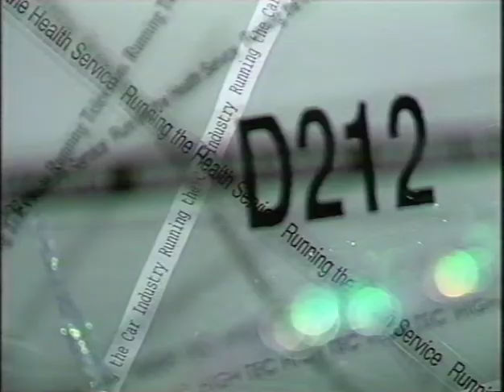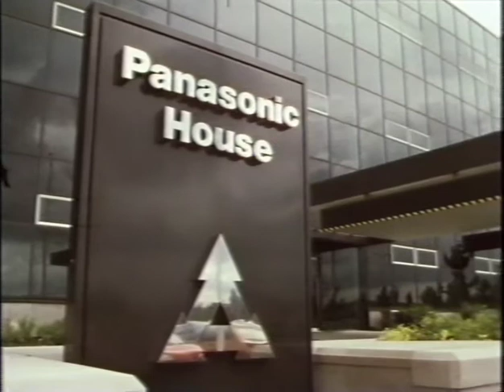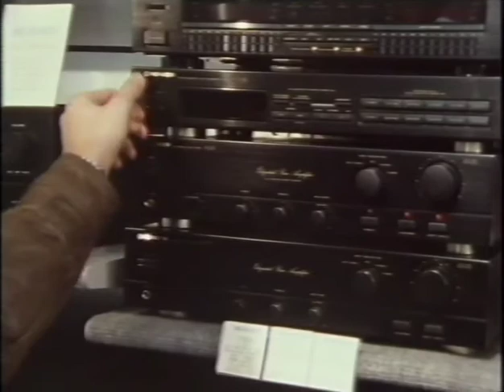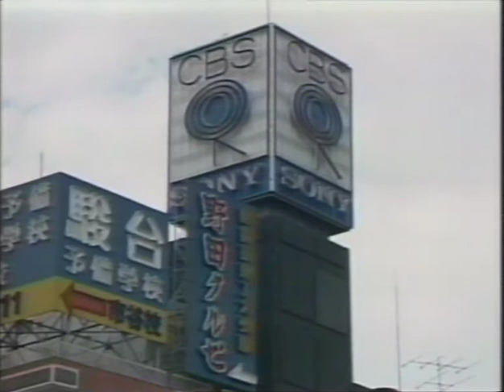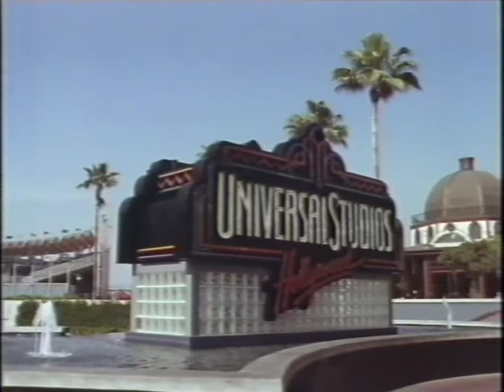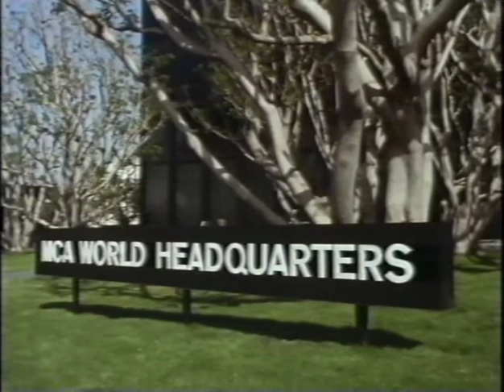The Industry of Culture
A film made in 1992 by the Open University to accompany the course D212 Running the Country. The film focuses on the acquisition of US film studios by Japanese consumer electronics giants Sony and Matsushita in the cointext of the symbiosis between hardware and software in the consumer electronics industry.  Alan Cawson is interviewed at length to put the acquisitions in context.